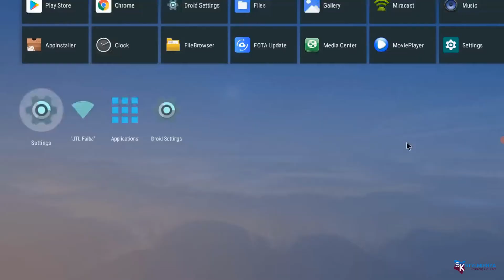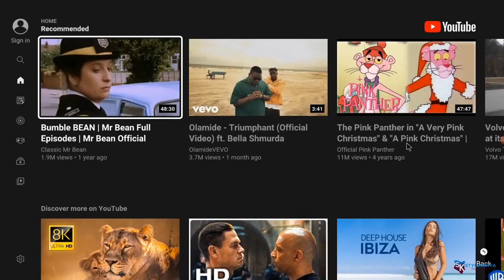x96 Max plus Android TV box + 1yr Free premium streaming service.